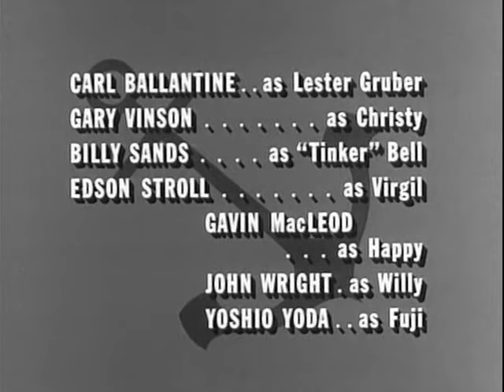McHale's Navy Full Episodes: Season 1x34 | "The Hillbillies of PT 73"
McHale's Navy Full Episodes: Season 1x34 | "The Hillbillies of PT 73" 6 Jun. 1963

Willy is deeply saddened when he receives a letter from his Tennessee girlfriend, telling him that she is about to marry another man. So McHale and the crew throw a big "Hillbilly Hoe-down" to cheer up their heartbroken friend, which is attended, unexpectedly, by a Congressman from the Naval Appropriations Committee.